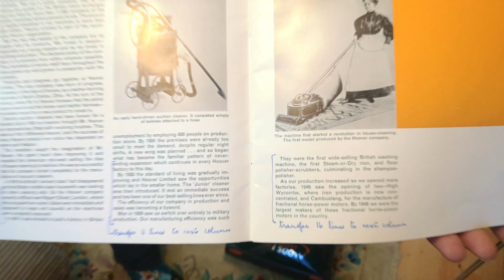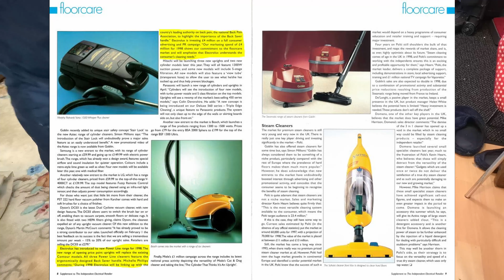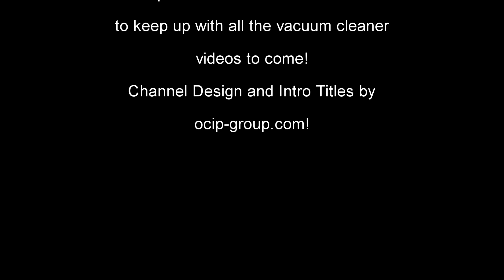12 Vacuums in 12 Months - April! (Massive Curveball...)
I've not bothered to consult my spreadsheet to see what sorry old thing to drag down from the loft this month BECAUSE I got given a vacuum literally the day before filming and decided it would be good fun to dive head first into the COMPLETE unknown!